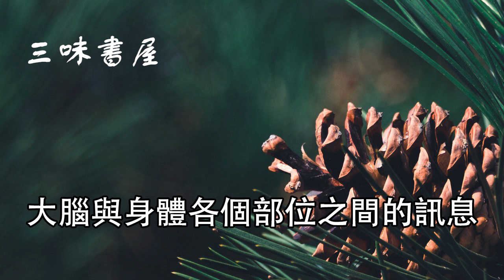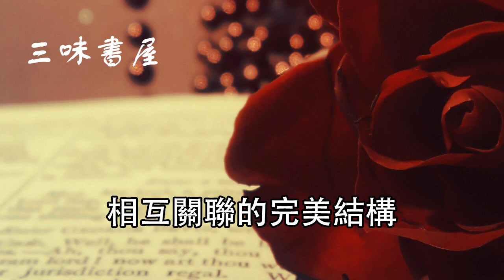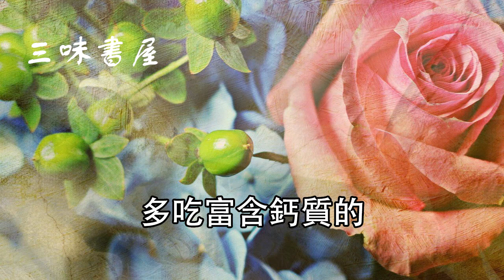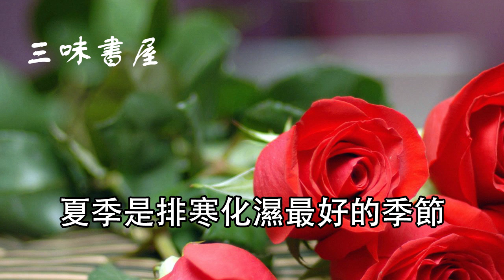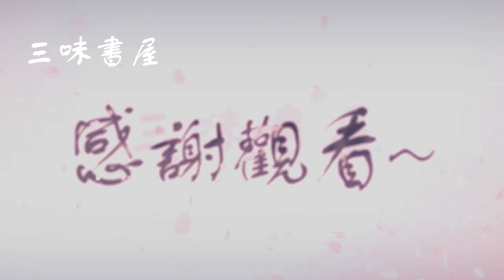心臟不好別治心臟！管好身上這個地方就能百病不侵，尤其是中老年建議永久收藏/三味書屋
内容均为本人制作，严禁搬运，版权侵权追究一切权利！ facebook搜索三味書屋
每天實時觀看最新文章